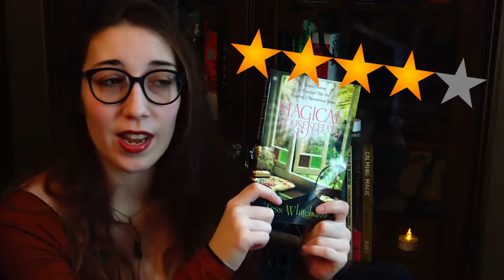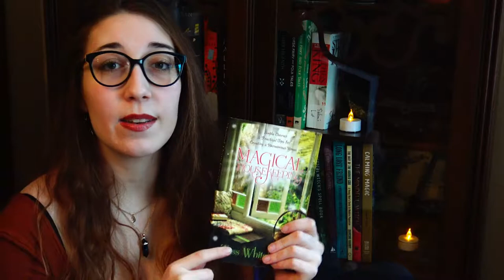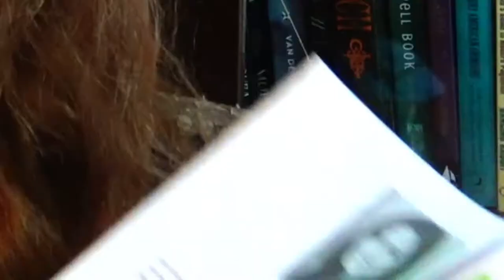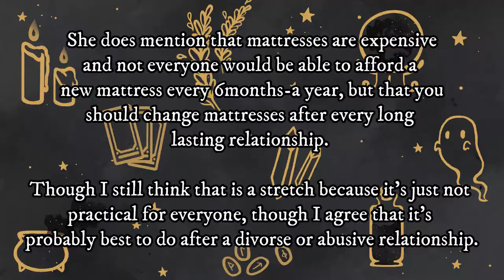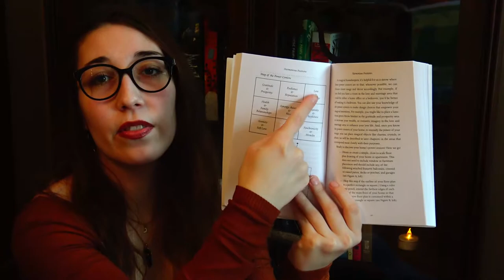✨Magical Housekeeping!✨ Witchy Book Review #1 📖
Hi! I'd love to hear what you thought down in comments! And please if you have any ideas on videos that you would like to see in the future please comment that down below as well!

I will have ways to support me and my channel too, so keep an eye out for those!

My goal is to hit 4,000 hours of watch tie and 1,000 subscribers ASAP so we can get this channel monetized!

BLESSED BE!